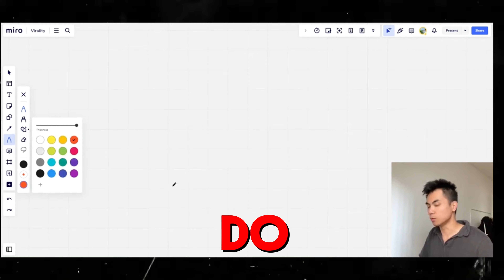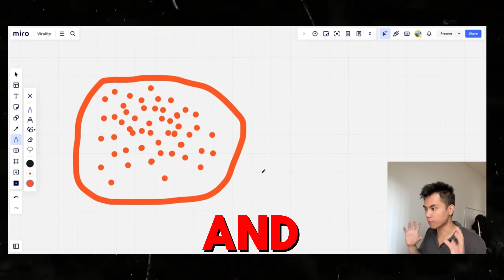NOT MAKING MONEY? Fix it LIKE this. (Shopify Dropshipping)